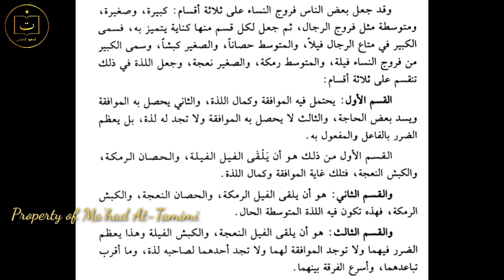Ngaji Detail Bab Apem dan Sosis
Ngaji Bab Apem dan Sosis